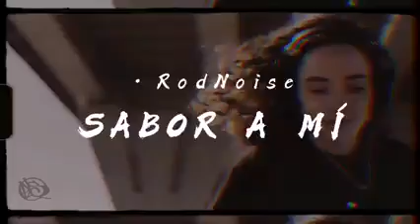ROD NOISE - Sabor a mi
Visual del track "Sabor a mi" del disco Habeatación